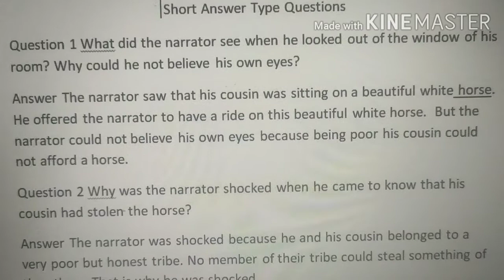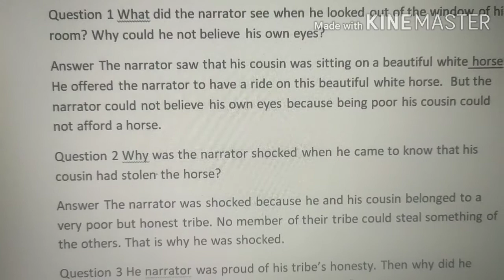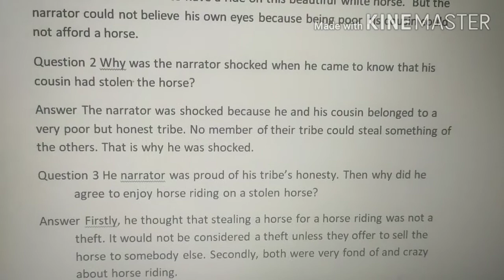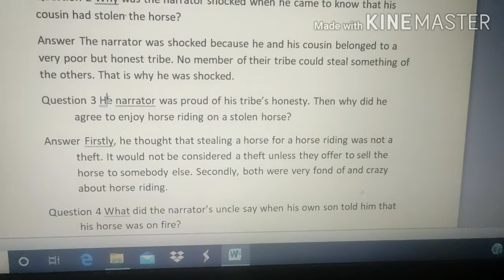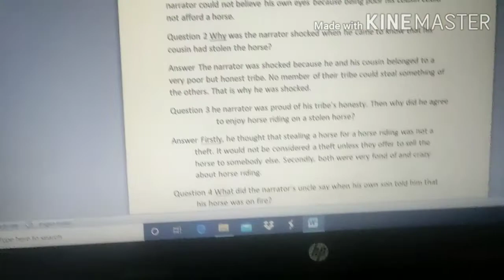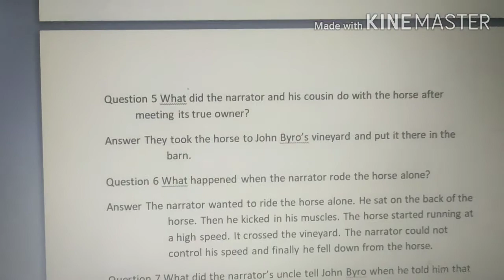The Summer of the Beautiful White Horse Short Questions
What is the summary of The Summer of the Beautiful White Horse?
What is the message of the story The Summer of the Beautiful White Horse?
What is the central idea of The Summer of the Beautiful White Horse?
What is the significance of the title The Summer of the Beautiful White Horse?
What is the age difference between Aram and Mourad?
Who was Aram and Mourad?
What is the character sketch of Aram?
Who is the main character of The Summer of the Beautiful White Horse?
Who is Mourad in the story?
What literary device is used in summer of beautiful white horse?
What does Vazire mean in The Summer of the Beautiful White Horse?
What is the significance of white horse in Saroyan story?
What kind of boy was Mourad?
Is there any irony in the chapter The Summer of the Beautiful White Horse?